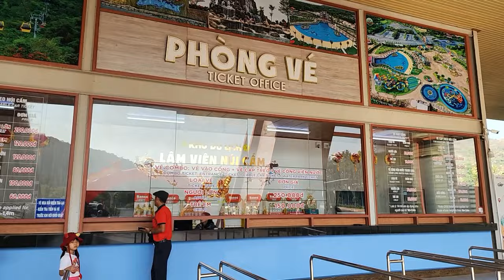베트남 여행 : 안장성 반린 사원(Chùa Vạn Linh) / 드론 영상 (Richard Park/리차드박)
베트남 여행 : 안장성 테마파크 /Travel to Vietnam: An Giang Theme Park
반린 사원(Chùa Vạn Linh), 미륵보살상(Tượng Phật Di Lạc lớn nhất Châu Á), Big Buddha Temple(Chùa Phật Lớn)
테마파크 : Theme Park
반린 사원(Chùa Vạn Linh)
미륵보살상(Tượng Phật Di Lạc lớn nhất Châu Á)
Big Buddha Temple(Chùa Phật Lớn)